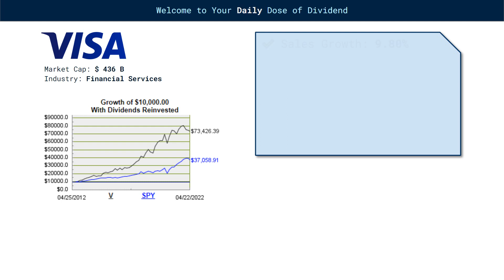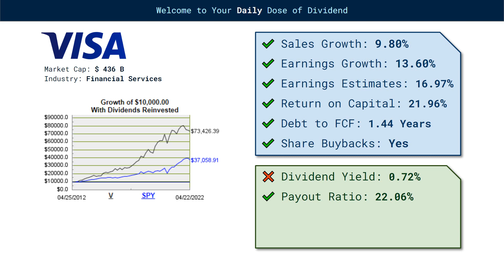Visa (V) Dividend Stock - Unstoppable?